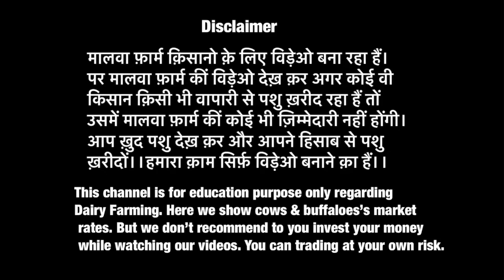देख़ो आज़ कीं पशु मंडी क़ा रेंट।। 5-12-2021